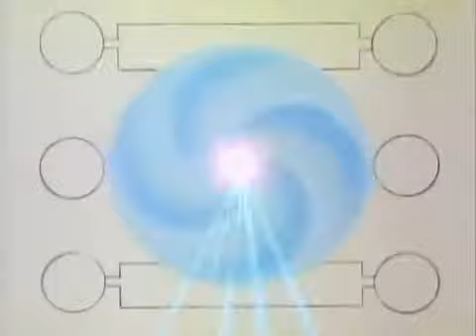Captain N Game Master - Season 1 episode 07 - Three Men and a Dragon